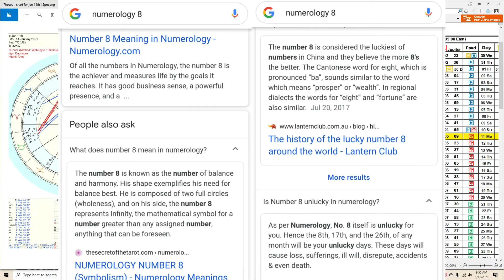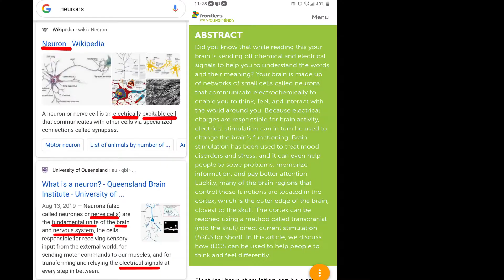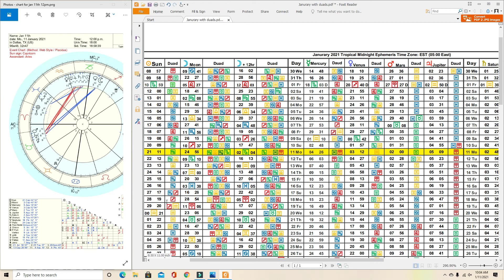Jan 11th: Sun 21 degrees Capricorn♑ Moon 2 degrees Capricorn♑